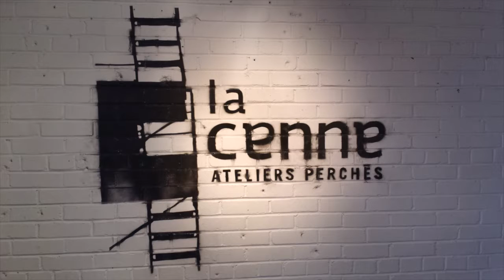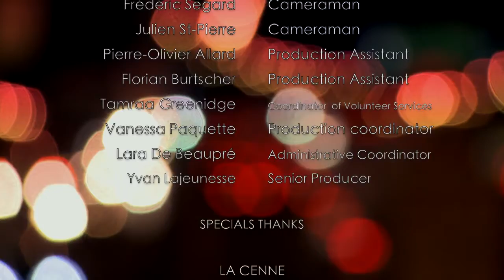Moe Clark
Artists, thinkers and creators of all stripes tell us what inspires their work. A starting point that takes us into their creative process, in their own words.

In this episode, multidisciplinary vocal artist Moe Clark tells Miriam Fahmy how her mentor, Rhiannon, inspires her.

Host: Miriam Fahmy is passionate about public affairs, particularly issues of social justice and democracy, which she delves into in her writing and lecturing. She worked for 10 years at the Institut du Nouveau Monde, has edited over 20 books and hosted dozens of public debates, deliberations and conversations. She writes a weekly column in the Metro newspaper entitled « Espaces publics».

This show is taped at La Cenne, a multidisciplanary space for creation and collaboration.